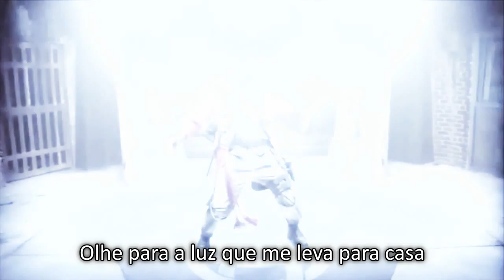Breaking Benjamin - Failure - Legendado